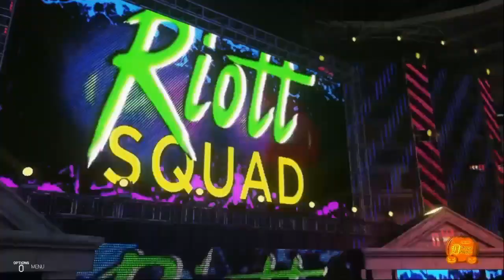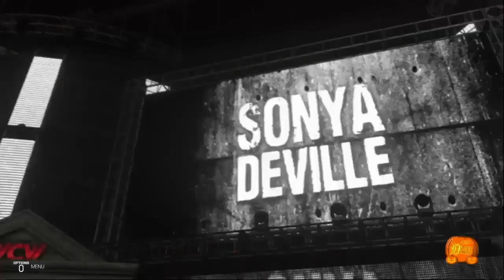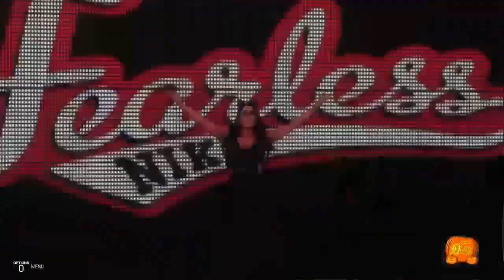WWE 2K19 🎃 HALLOWEEN BATTLE ROYALS 🎃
Hi my Boos ♥
HAPPY HALLOWEEN 🎃❤
Here is the Halloween Battle Royals !
All of those costumes are done by me just Bianca's costume isn't because I find it on community and I loved it !
These matches are for fun and has nothing to do with my universe mode ! I hope you will have a great Halloween,many candies ♥ 🎃
So here is the list of the costumes :
Billie Kay : As a Witch
Lana : As the Ravishing Evil
Mandy Rose : A Officer
Bianca Belair : As Jade from Mortal Kombat
Liv Morgan : As Harley Quinn
Maryse : As a Bloodstained Wedding
Sonya Deville : As a Military
Ruby Riott : As Freddy Krueger
Carmella : As the Little girl in the Red Hood
Nikki Bella : As a Cat
Sasha Banks : As Wonder Woman
Peyton Royce : As Poison Ivy
Paige : As a Nurse
Alexa Bliss : As Chucky